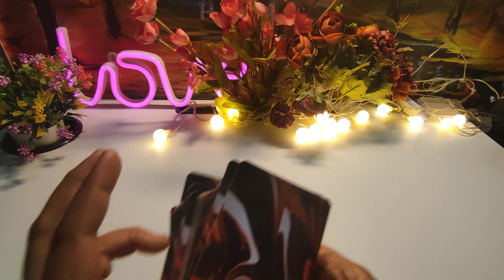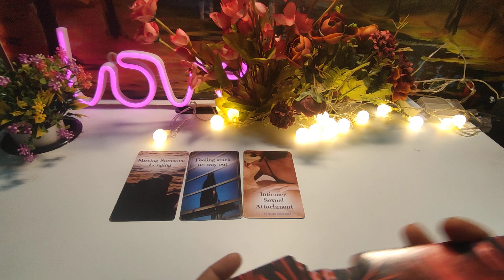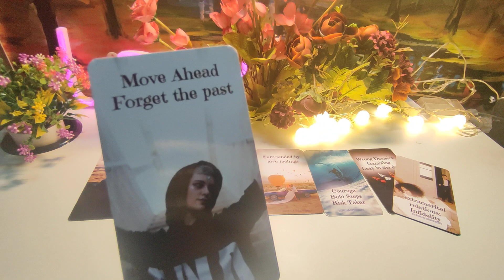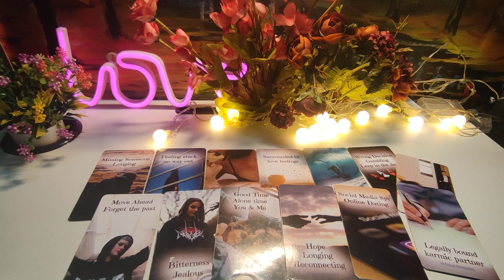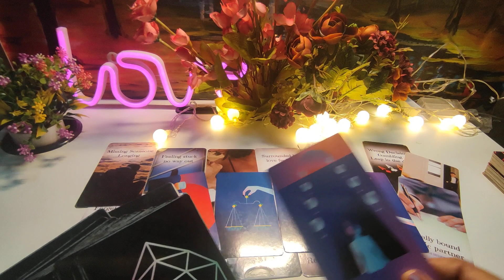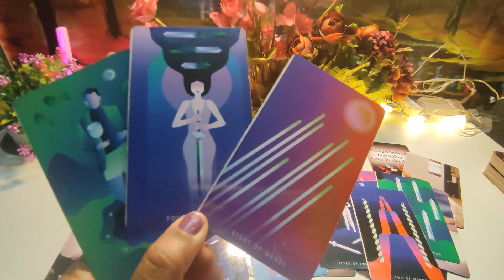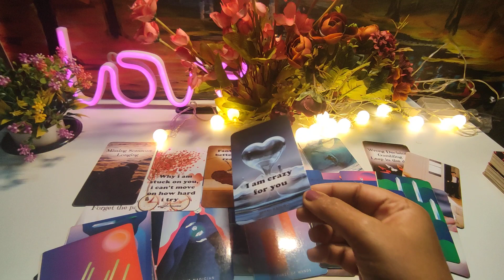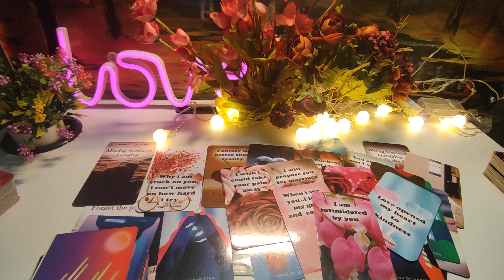12:12 PORTAL🌝NEW MOON EFFECT UNKI TRUE AND DEEPEST FEELINGS 🌟⭐️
hindi tarot
relationship
current feelings
love
pyaar
love tarot
candle wax hindi
candle wax current feelings
current feelings pick a card
current feelings hindi
message from your person
soulmate
saccha pyaar
yt shorts tarot
puri hawa nikal gayi
kal raat ki current feelings
last night current feelings
last night feelings
last night feelings tarot
kal raat wo kya soch rahe the
tarot

This is a general reading, it may or may not resonate with you